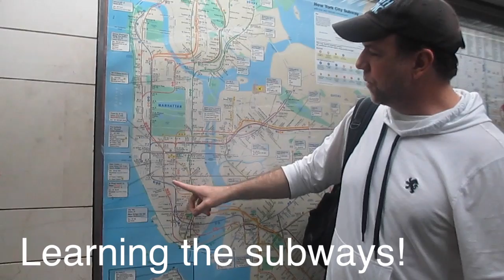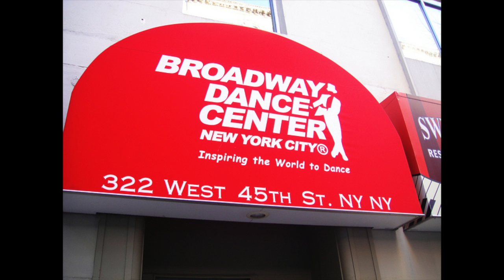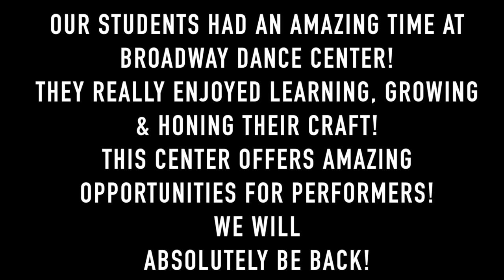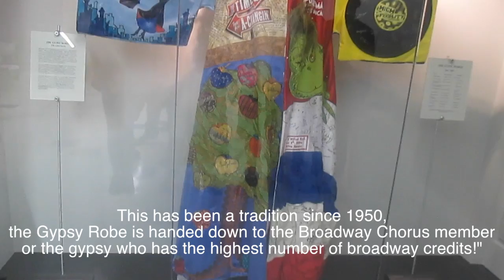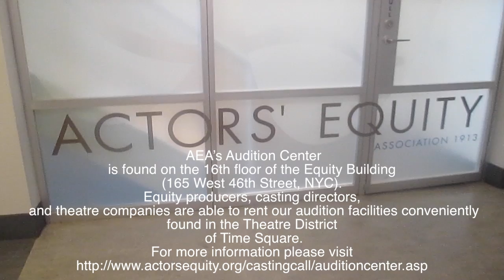Five Towns College Theatre Club City Field Trip!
Five Towns College Theatre Club explores NYC to gather knowledge for a successful life in theatre!

Come along with us!
Thank you to everyone who helped make this possible!

Facebook: The Five Towns College Theater Division